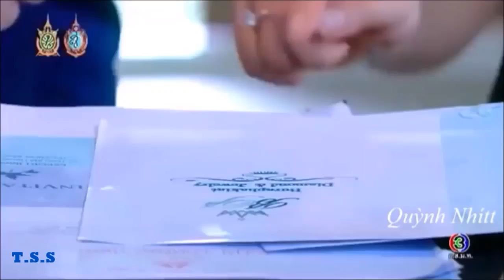Dekha Jo Tum Ko Dil Ko Kia Howa Ha |New version | Alka Yagnik , Kumar Sano | HD Korean Mix video